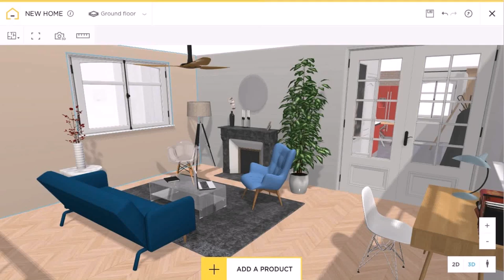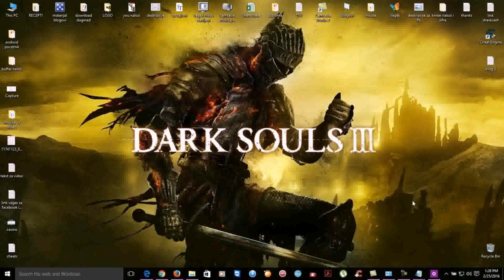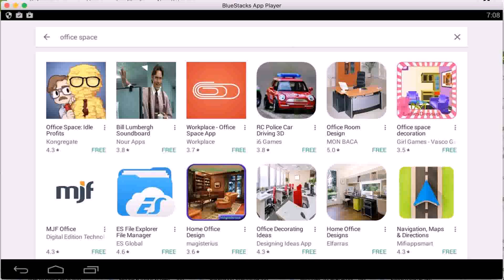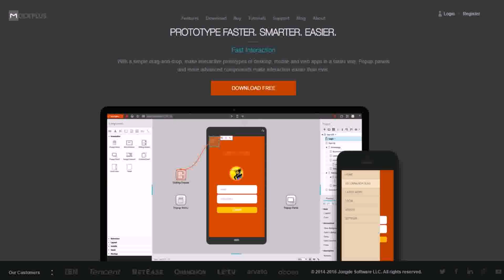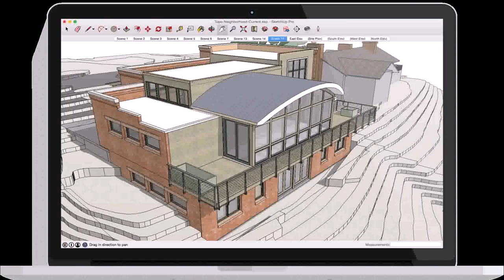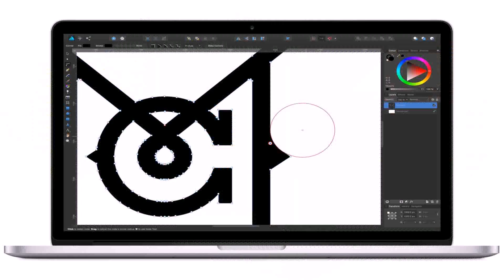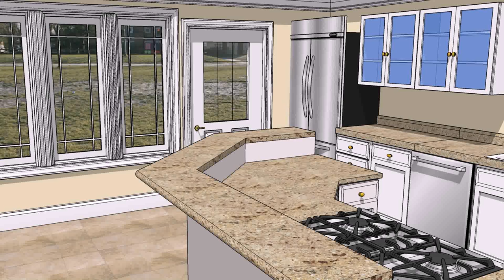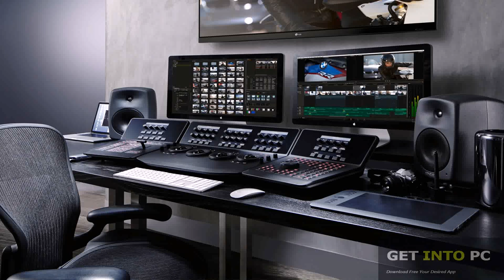Home Design Download Free Pc (see description) (see description)